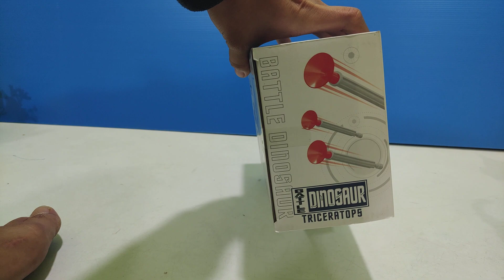Unbox Dinosaur Robot Elphant Horse Cow Buffalo เปิดกล่อง ไดโนเสาร์ ช้าง ม้า วัว ควาย ใส่ถ่าน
ขอบคุณสำหรับการติดตามและรับชม